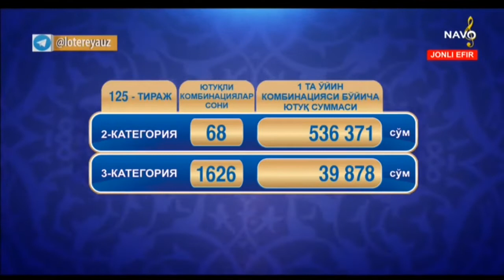Sharqona lotto | 125-тираж учун жекпот 518 млн сўм [17.07.2019]